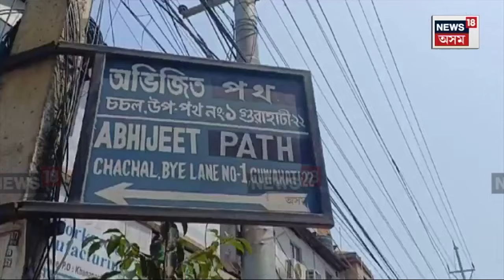Guwahati News | ক্ৰমাৎ অপৰাধ নগৰীলৈ পৰিণত স্মাৰ্ট চিটী গুৱাহাটী N18V